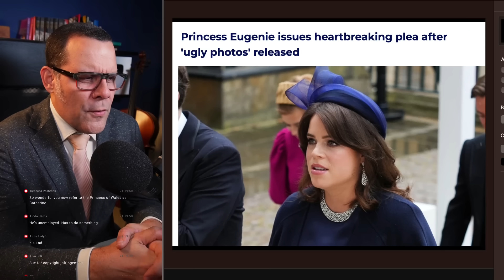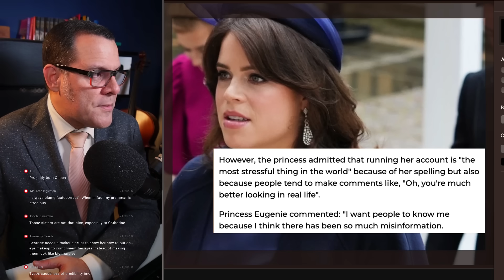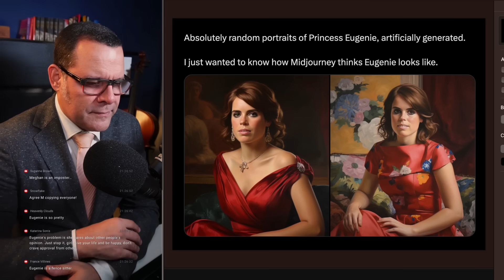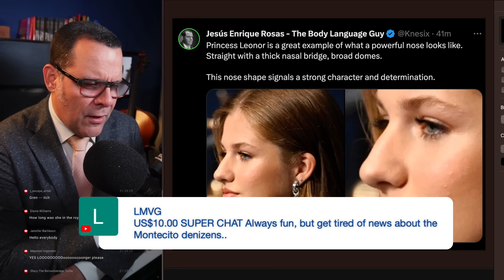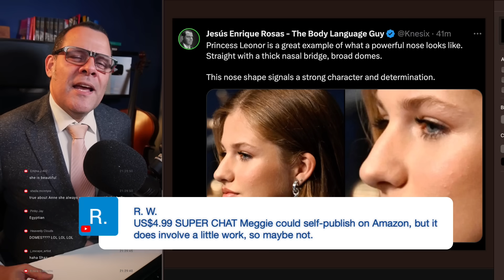Now we know what Eugenie and Meghan have in common!